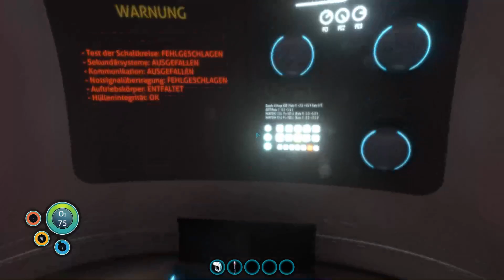Auf einem fremden Planeten ❖ Subnautica #01 [Let's Play Subnautica Deutsch]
Let's Play Subnautica German [Survival], Kommentiert von HelyaLP|Subnautica Gameplay German, Subnautica deutsch
Hey-ho Leute und willkommen zu "Subnautica".
Tauche ein in die Tiefen einer ausserirdischen Unterwasserwelt voller Wunder und Gefahren. Baue Ausrüstung, fahre U-Boot, entwische Raubtieren und terraforme die Welt.
Erkunde kunterbunte Korallenriffe, Vulkane, Höhlensysteme und noch viel mehr. Aber versuche dabei am Leben zu bleiben!

Titel: Subnautica
Genre: Abenteuer, Indie
Entwickler: Unknown Worlds Entertainment
Publisher: Unknown Worlds Entertainment
Veröffentlichung: 23. Jan. 2018